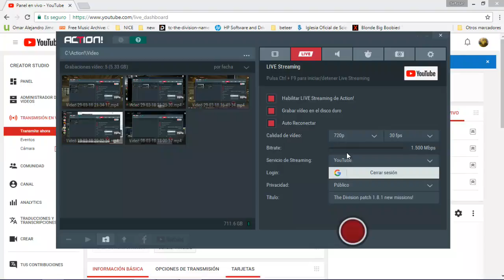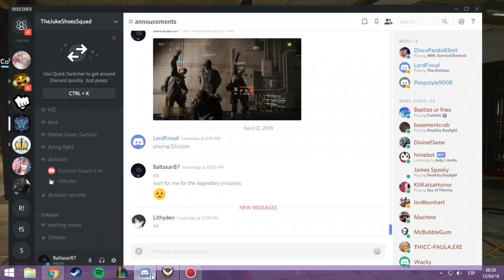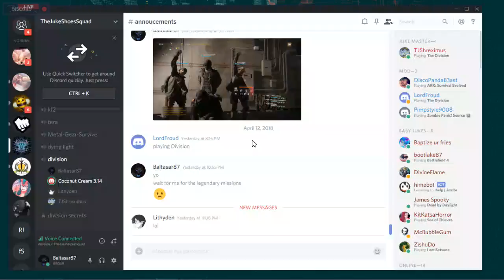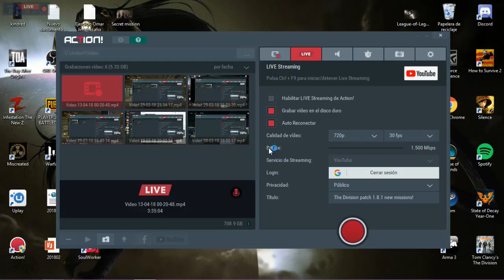The Division patch 1.8.1 new missions!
Let's enjoy the new patch with new global events, legendary missions and better loot drop rate XD